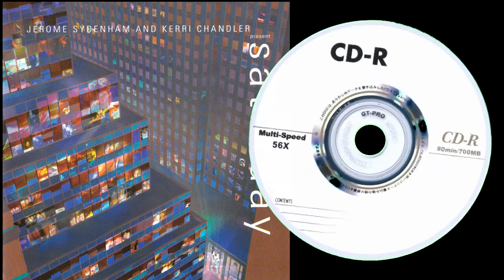Jerome Sydenham And Kerri Chandler - Winter´s Blessing